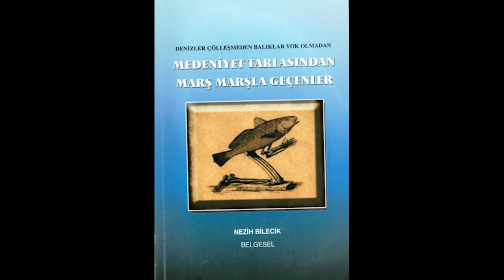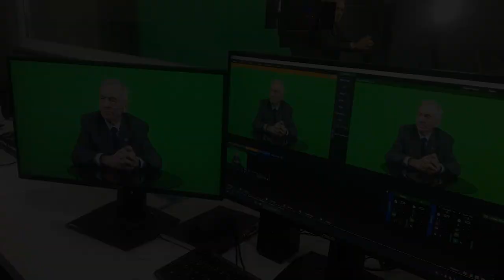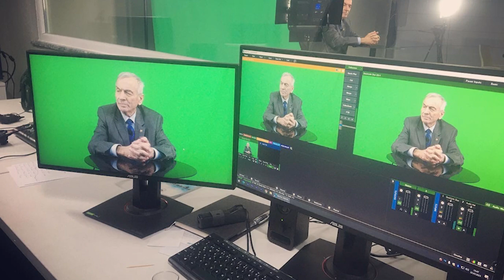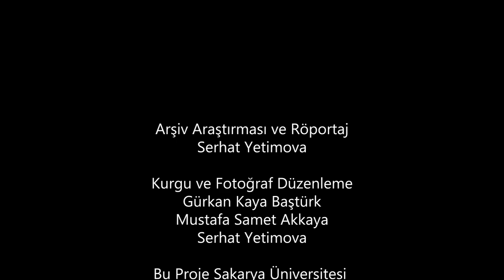Beykoz’dan Tokyo’ya: Erdoğan Güven ile Japon eğitim sistemi ve kültürü üzerine bir yolculuk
Modern Türkiye'nin ilk denizcilik okulu olan olarak İstanbul Balıkçılık ve Su Ürünleri Sanat Enstitüsü'nün 1970'lerdeki kuruluşunda önemli görevler üstlenmiş ve bu alanda uygulamalı eğitim almak için Japonya'ya gönderilmiş Erdoğan Güven'in döneme dair tanıklıkları ve Japonya yolculuğu

Beykoz Barbaros Hayrettin Paşa Mesleki ve Teknik Anadolu Lisesi'nin güncel resimleri için bkz.

(ENG)
From Beykoz to Tokyo: A journey with Erdoğan Güven on the Japanese education system and culture

Erdoğan Güven played an important role in establishing the Istanbul Fisheries and Aquaculture Art Institute, the first maritime school of Modern Turkey, in the 1970s and was sent to Japan to receive practical training in this field. His testimonies about the period and his journey to Japan...

(FR)
De Beykoz à Tokyo : Un voyage avec Erdoğan Güven sur le système éducatif et la culture japonaise

Erdoğan Güven a joué un rôle important dans la création de l'Institut d'art de la pêche et de l'aquaculture d'Istanbul, la première école maritime de la Turquie moderne, dans les années 1970 et a été envoyé au Japon pour recevoir une formation pratique dans ce domaine. Ses témoignages sur l'époque et son voyage au Japon...

Regardez la vidéo d'archive sur la création de l'école sur une chaîne de télévision japonaise en 1974.

Renkli sazan balığı görseli için referans/
Reference for colorful carp fish image/
Référence pour l’image colorée du poisson carpe :